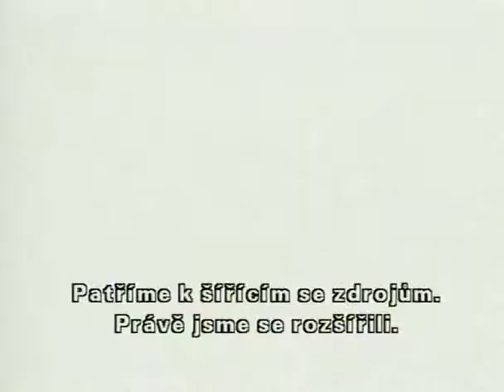Resident Evil: Apokalypsa (2004) - trailer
Akční / horor / sci-fi / thriller, Německo, Francie, Velká Británie, 2004, 94 min.
Režie: Alexander Witt
Hrají: Milla Jovovichová, Sienna Guilloryová, Oded Fehr, Thomas Kretschmann, Sophie Vavasseurová, Razaaq Adoti, Jared Harris, Mike Epps, Sandrine Holtová, Matthew G. Taylor, Zack Ward, Iain Glen, Dave Nichols, Stefan Hayes, Stefen Hayes, Geoffrey Pounsett, Shaun Austin-Olsen, Geny Waltersová, Megan Fahlenbocková, Robert Morelli, Aaron Abrams, Chris Benson, Martin Martinuzzi, Brad Borbridge, Frank Chiesurin, Kevin Hare, Heather Dick, Alex Courey, Billy Khoury, Sava Drayton, Ricardo Betancourt, Ted Ludzik, Michelle Latimer, Catherine Burdonová, Billy Parrott, Derek Aasland, Richard Harte, Simon Girard, Dean Copkov, Jeff White, Tim Burd, Natalie Charlesová, Jim Codrington, Deborah Valenteová, Michy Gustavia, Ed Fielding, Stephen R. Hart, Sandi Stahlbrandová, Christopher Marren, Tom Gerhardt, Amber Marshallová, Melanie Tonello, Heather Braaten, Joey Beck, Gene Pyrz, Torquil Colbo, Janessa Crimiová, Jo Chimová, Bobby Prochaska, Jazz Mann, Larissa Gomesová, Roman Podhora, Eric Mabius, Malcolm Xerxes, Yaron Betan, Ben Moody, Michael C. Newsome, Paul Puzzella, Alexander Witt